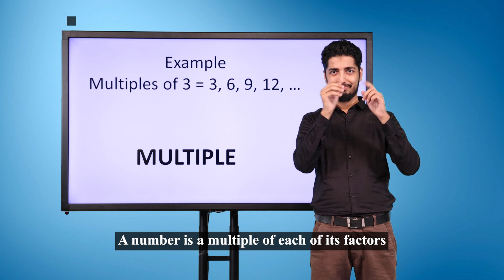ISL Maths Multiple